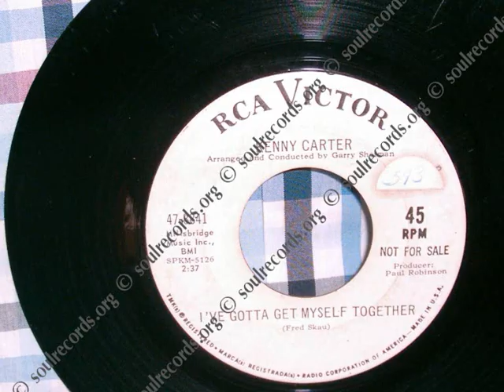gotta get myself together kenny carter